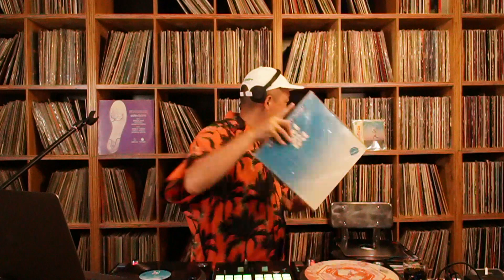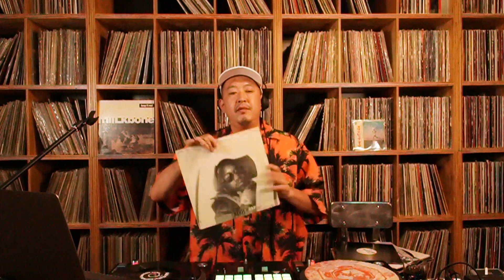【THE RAID vol.8】-12DJs 12HOURs- ★Live On Twitchで活躍する12名のDJがRAIDで繋げるRAI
【THE RAID vol.8】-12DJs 12HOURs- ★Live On Twitchで活躍する12名のDJがRAIDで繋げるRAID PARTY!!!Live From Sapporo JAPAN🇯🇵 -- Watch live